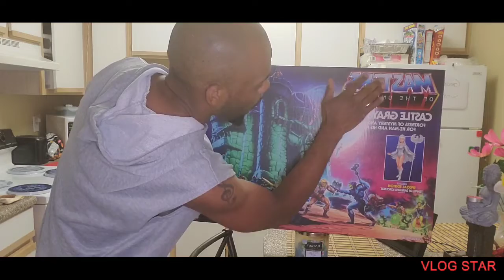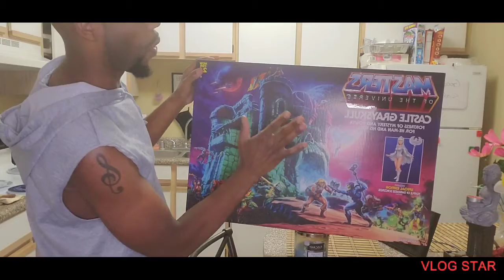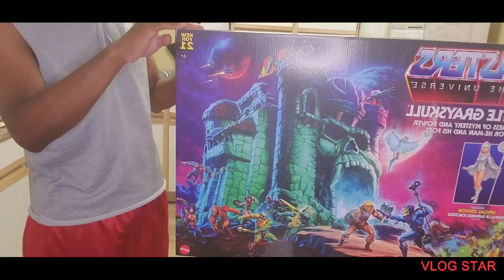Castle grayskul review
Hello 👋 finally got my hands on the Masters of the Universe Castle Grayskull so happy tell us get this video out hope you like it hope you are fan as much as I am a fan don't forget to light describe hit that Bell button follow me on Instagram ejuno3838s